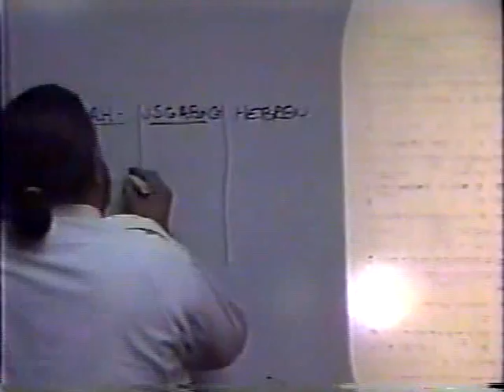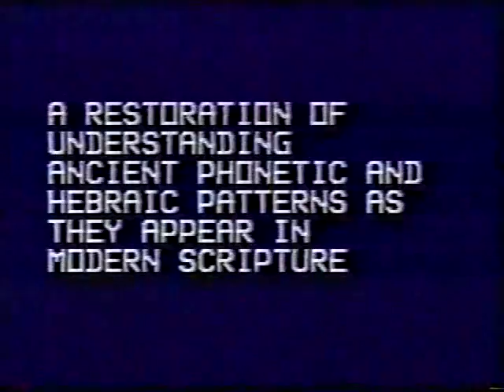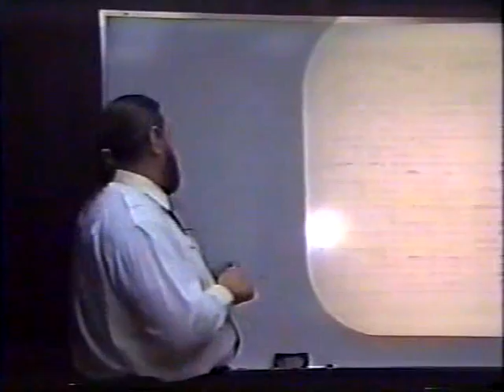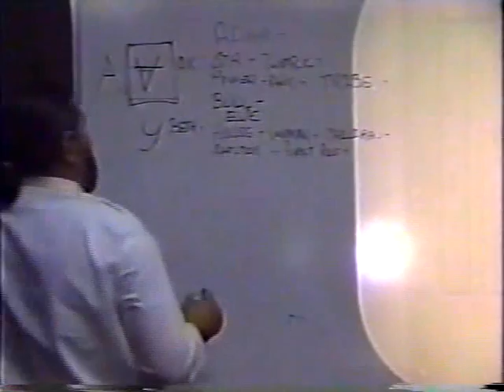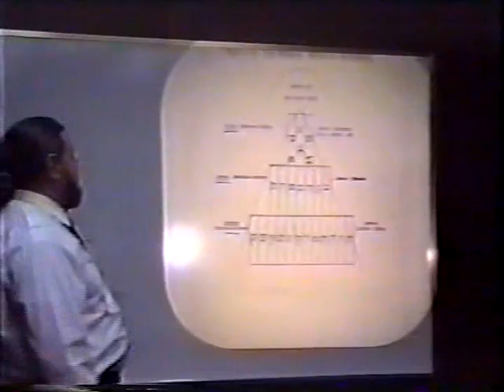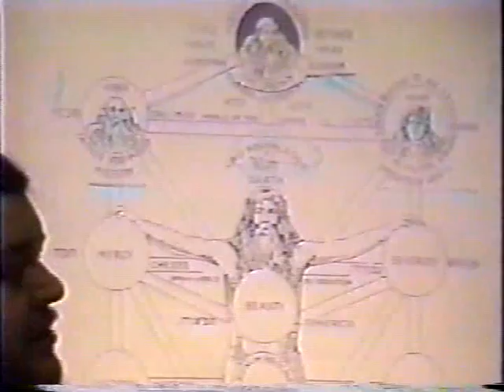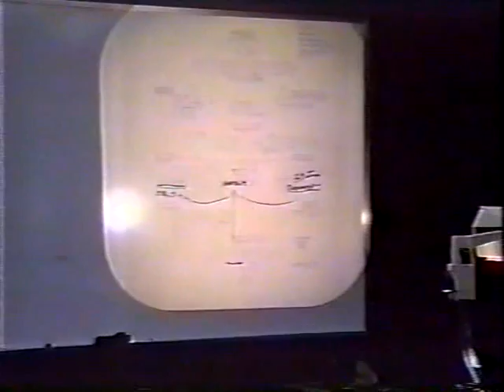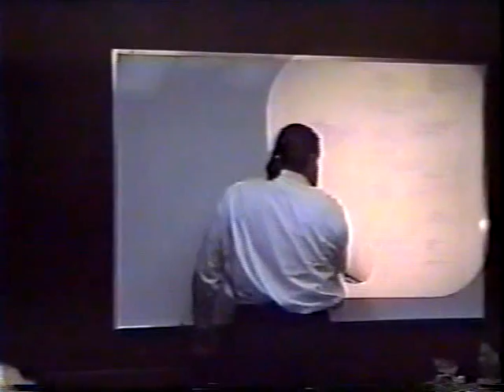Joseph Smith's Egyptian Alphabet and Grammar by Joe Sampson - Part 1